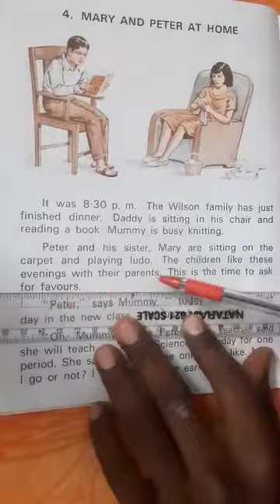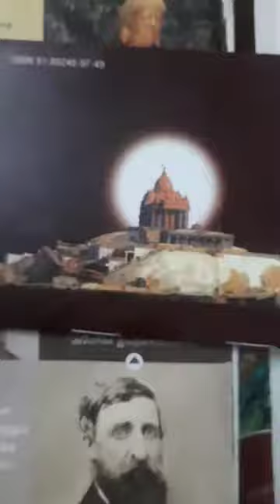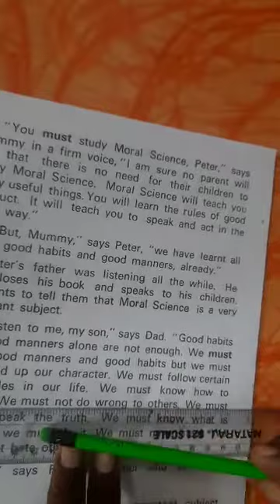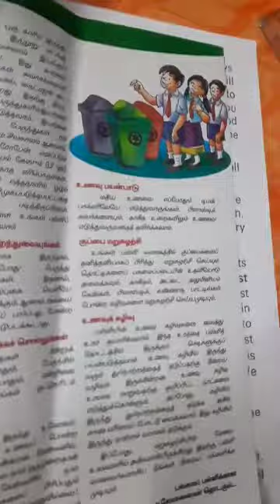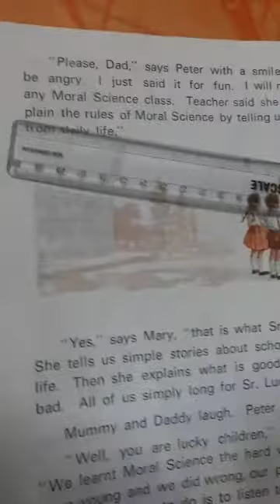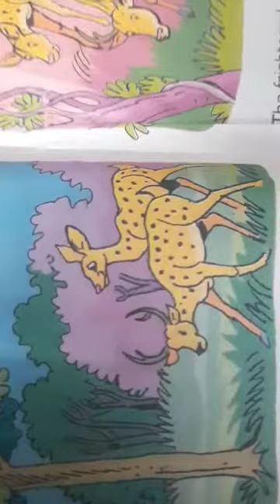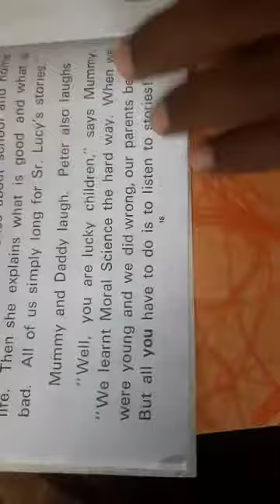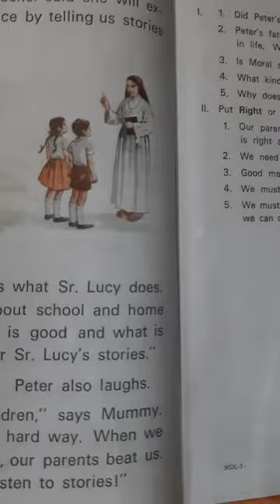3rd-Moral Science-Lesson4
Lesson4